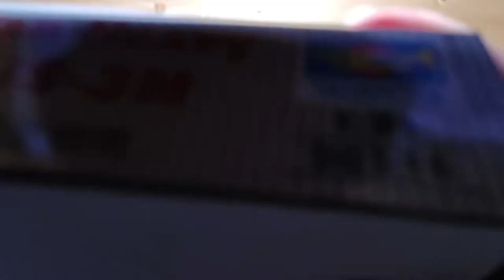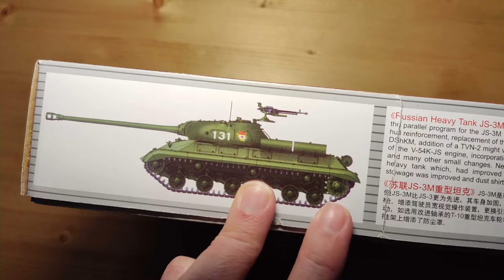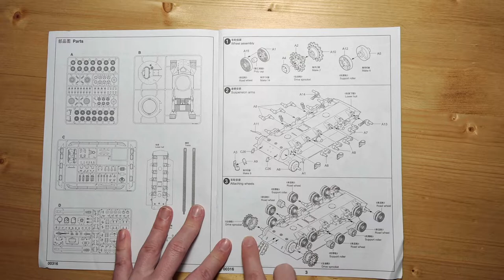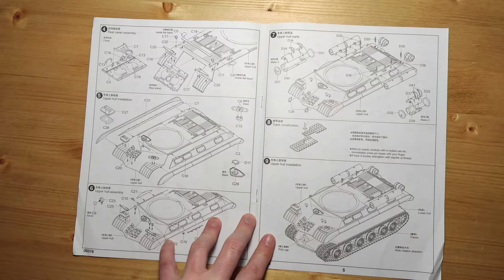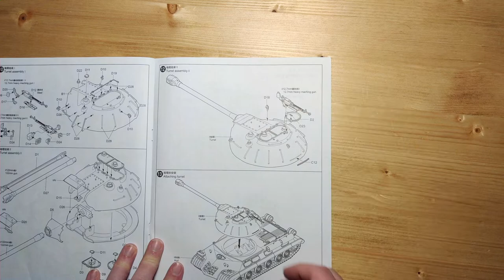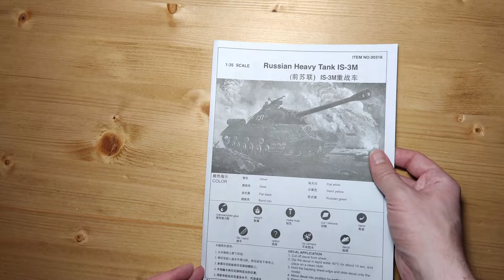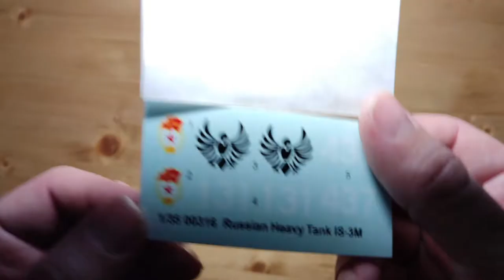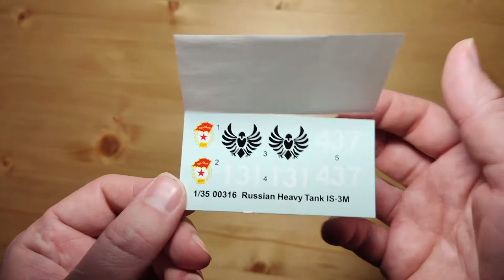(Обзор на модель) Russian Heavy Tank JS-3M от Trumpeter арт. 00316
Russian Heavy Tank JS-3M от Trumpeter арт. 00316